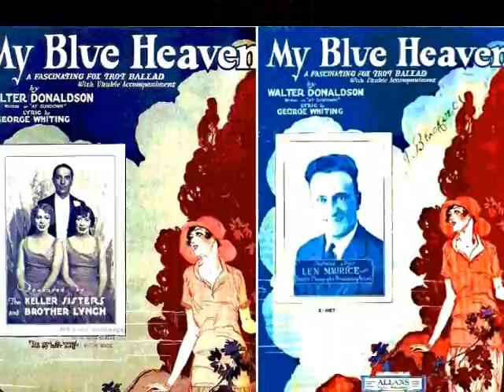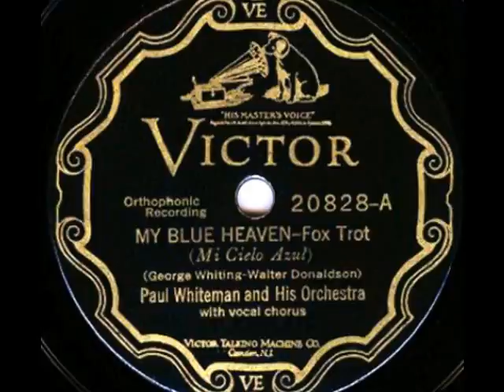Comedian Harmonists - Mein blauer Himmel - 1929 My Blue Heaven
- german version of "My Blue Heaven" written in 1924 by George A. Whiting (lyrics) and Walter Donaldson (music). Nr.1 Hit of Paul Whiteman in 1927.
- Walter Donaldson - * 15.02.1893 in Brooklyn, New York - † 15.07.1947 in Santa Monica, California

- an other Donaldson´ song with a german cover version by the Comedian Harmonists is - You're Driving Me Crazy (What Did I Do?)
  - Hallo, was machst Du heut' Daisy?

~ Comedian Harmonists Комедиен Хармонист

- Robert "Bob" Biberti - Bass
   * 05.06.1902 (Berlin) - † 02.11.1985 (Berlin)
- Roman Cycowski - Bariton
   * 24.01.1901 (Tussyn / Łódź) - † 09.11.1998 (Palm Springs)
- Harry Frommermann (Frohman) - 3. Tenor / Buffo
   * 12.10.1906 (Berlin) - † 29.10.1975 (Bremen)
- Erich Abraham Collin - 2. Tenor
   * 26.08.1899 (Berlin) - † 28. April 1961 (Los Angeles)
- Asparuh "Ari" Leshnikov Аспарух "Ари" Лешников - 1. Tenor
  * 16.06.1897 (Chaskovo Хасково - Bulgaria) - † 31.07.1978 (Sofia София)
- Erwin Bootz - Klavier / Piano
   * 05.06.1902 (Stettin Szczecin) - † 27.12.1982 (Hamburg)

- Mein blauer Himmel - Songtext:

Mein blauer Himmel

Und ich nur und du und Baby dazu, wir reichen uns die Hände.
Und ich nur und du und Baby dazu, wir reichen uns froh die Hände.
Im Kämmerchen klein da harrest du mein. Da hat alle Qual ein Ende.
Dein roter Mund küßt mich gesund vom Tagesmüh'n
im Maiengrün wo tausend Frühlingsblumen blüh'n.
Und ich nur und du und Baby dazu, wir feiern ein Glück ohn' Ende.

Nach der Tage Müh' und Plage klingt jedes Vögelein, flattert zum Herzchen klein.
Frühlingsträume in den Bäumen. Flüstert so zart und fein: "Liebchen sei mein."

Und ich nur und du ...